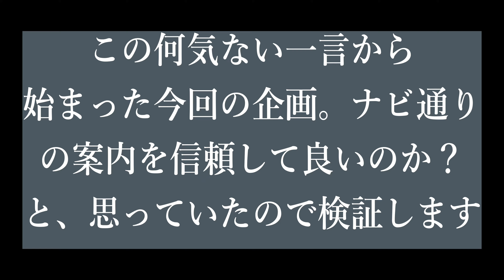高速道路の左右分岐ルート早く着くのはどっち？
よくある高速道路左右分岐ルート結局どっちが近道なのか結果はいかに。。
場所は中央道下り談合坂先の左右分岐ルートで検証

ーーーー★ーーーー★ーーーー
みんから　koba22
カメラ：GoproHero9
　　　　　iPhone15Pro
編集：PowerDirector365